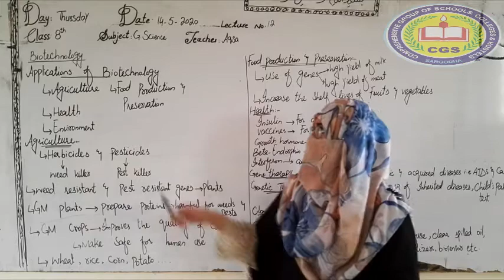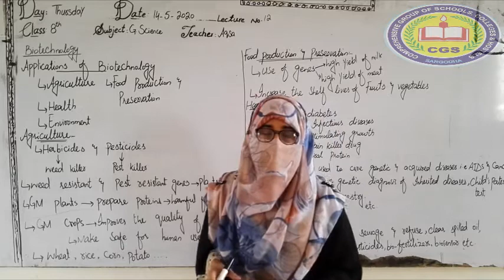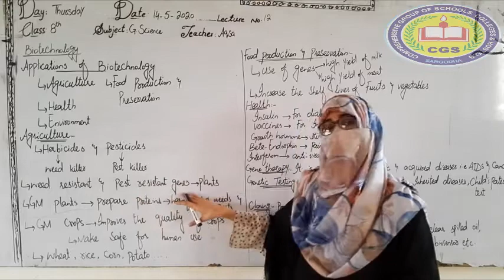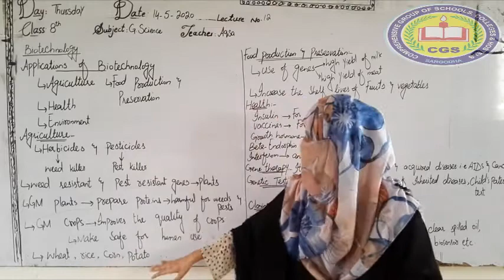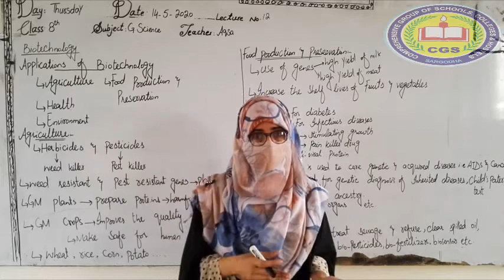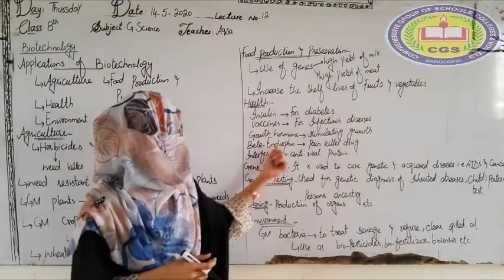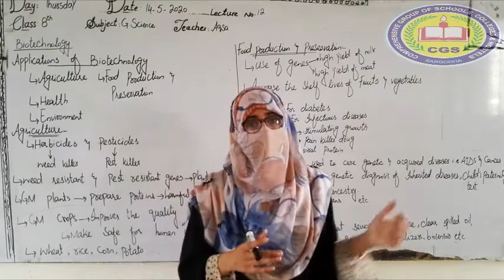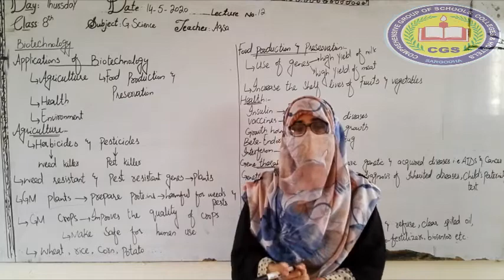8th Science Lecture12